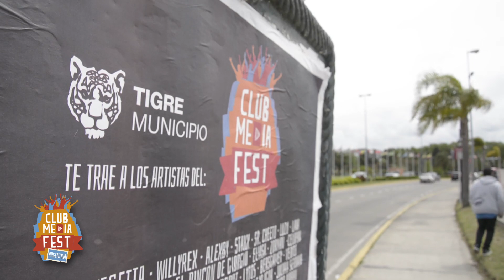Evento Inaugural en Tigre | CLUB MEDIA FEST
Así fue el evento inaugural en Tigre donde presentamos oficialmente a todos los artistas.